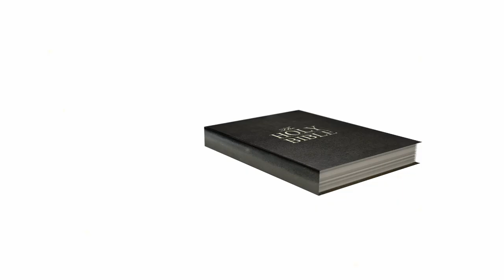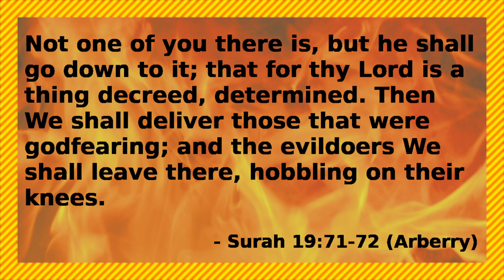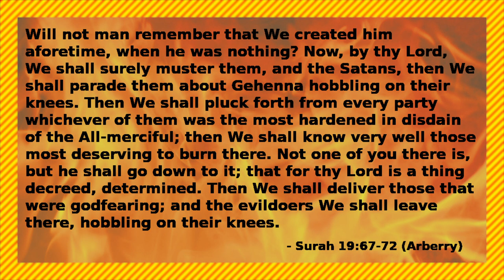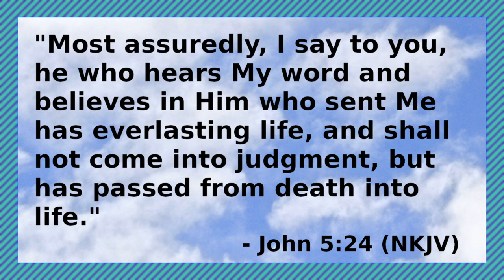Every Muslim Will Go To Hell, according to the Quran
Ex-Muslim Mohamad Faridi and I explain that the Quran promises Jahannam (hell) for every Muslim and compare this to Jesus' promise of paradise in the Bible.